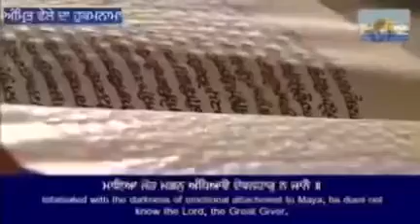8 December 2022 Today Hukamnama Sahib | Shri Darbar Sahib | Shri Amritsar Sahib | Harmandir Sahib